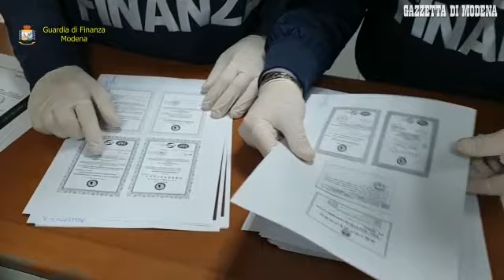Modena, sgominata la "banda dei fallimenti" blitz della Finanza: tredici in manette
Sono 13 le persone arrestate dalla guardia di Finanza di Modena nel corso di una operazione che si è conclusa il 26 gennaio. Le attività investigative condotte dai finanzieri del Nucleo di Polizia Economico-Finanziaria di Modena" sono state avviate approfondendo la vicenda del fallimento di un'azienda operante nella Bassa modenese - spiega una nota della Finanza - mediante attività di intercettazione telefonica ed ambientale, pedinamenti anche attraverso l'uso di sistemi di rilevamento satellitari (G.P.S.), oltre che dallo svolgimento di ampie indagini finanziarie e dall'approfondimento di copiosa documentazione e materiale informativo oggetto di sequestro nel corso delle perquisizioni eseguite nel maggio del 2019". L'operazione